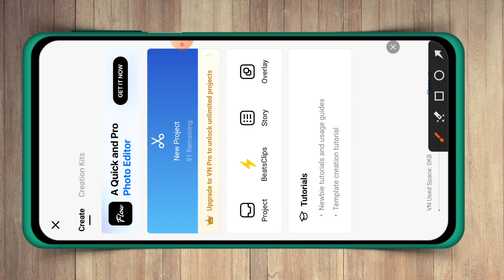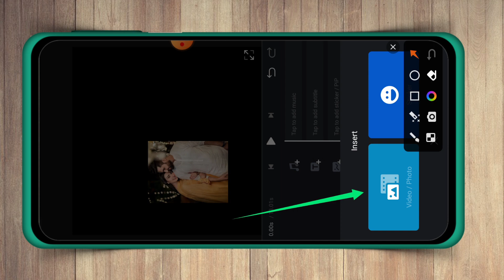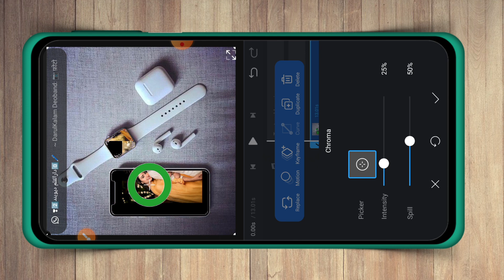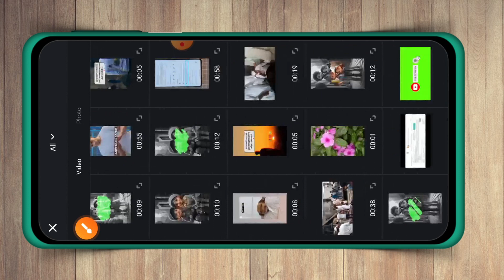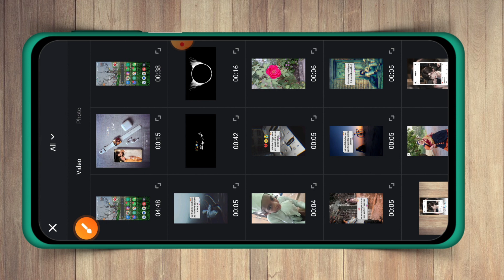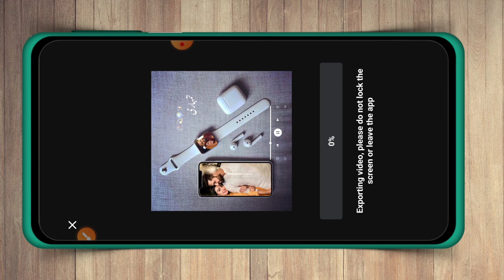Urdo layric video editing || Vn se urdo layric video kese banaye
🇮🇳Hi I'm Haroon 🇮🇳

All problems solved 👇👇
:Instgram:

vn lyrics video editing toturail aesthetic urdu lyrics video editing in vn app
how to make urdu lyrics video in vn
vn urdu lyrics video editing
how to create urdu lyrics video in vn app
vn app se urdu lyrics video kaise banaye
urdu lyrics video editing vn
urdu lyrics video kaise banaye video par urdu lyrics kaise likhe
vn music video editing
vn song lyrics edit
how to make lyrics video on vn
 vn video editor photo with lyrics
vn photo with lyrics video editing vn lyrics video edit with music
vn app se lyrics kaise banaye
how to make lyrics video on android, lyrics video editing app